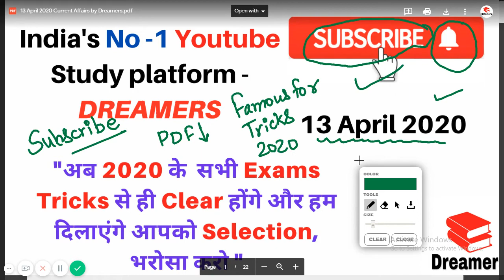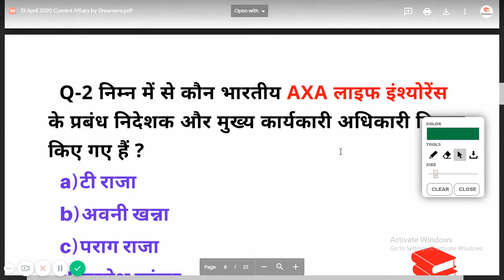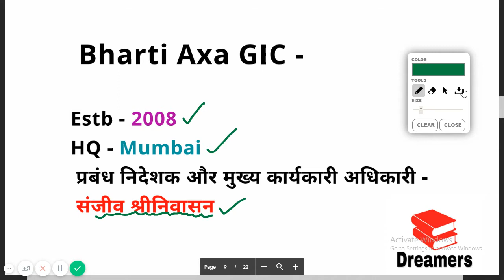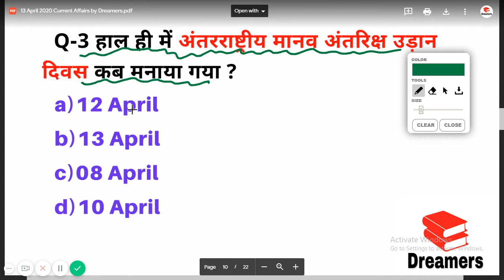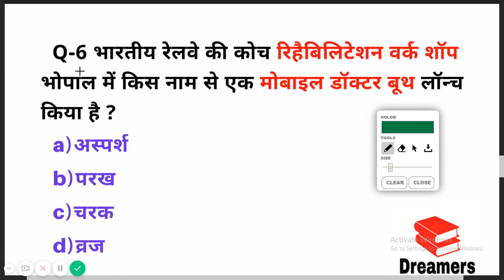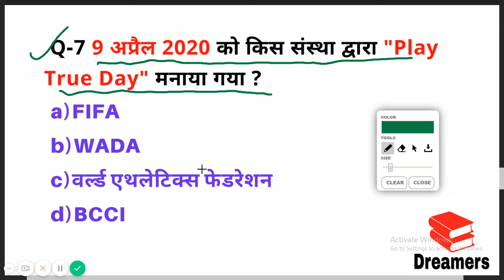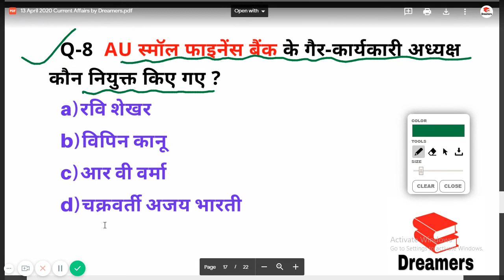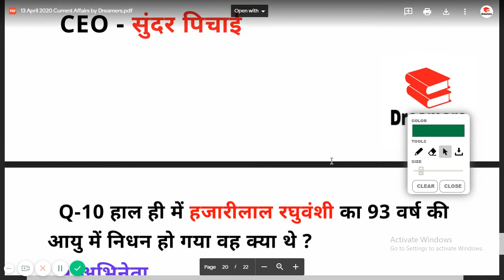13 अप्रैल (April) करंट अफेयर्स 2020 (हिंदी में) I Current Affairs 2020 Bank SSC UPSC Defence Railway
13 अप्रैल करंट अफेयर्स 2020 (हिंदी में). Most Important Current Affairs Questions 2020 for  SSC CPO CGL NTPC Railway Police. In this video, we discussed MCQ important current affairs questions. Most Important General Awareness Questions 2020 for  SSC CPO CGL NTPC Railway Police.